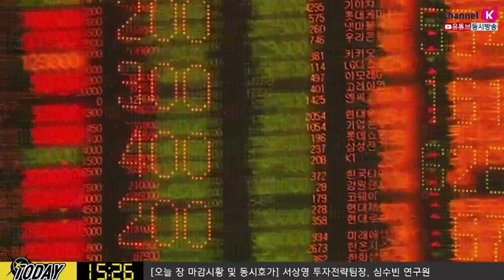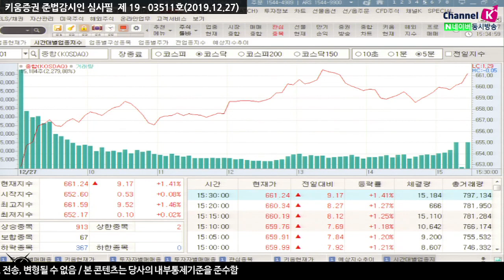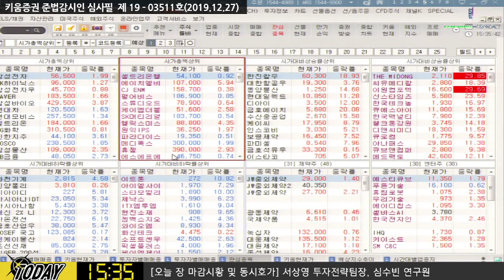[주식투자] 다음주전략/소비심리에 영향을 주는 경제 지표 줄줄이 대기​(19.12.27)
31일 중국 제조업 PMI 발표
1일 한국 수출입 동향
미국 컨퍼런스 보드 소비자신뢰지수 발표 예정
증시 내 투자심리에 다소 영향을 미칠 수 있을 것...지표 내용에 주목
​김순영 키움증권 채널K 앵커, 서상영 키움증권 투자전략팀장, 심수빈 연구원 투자전략팀